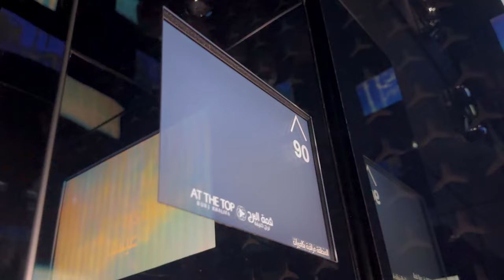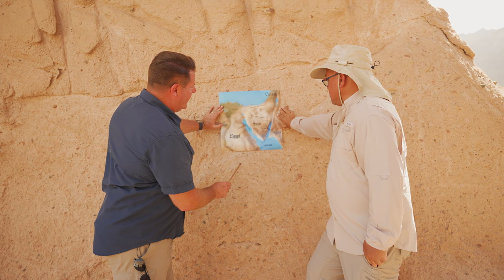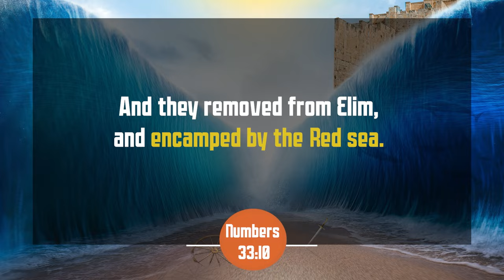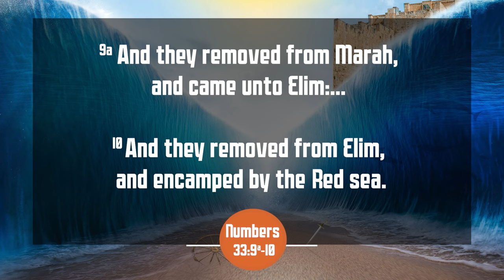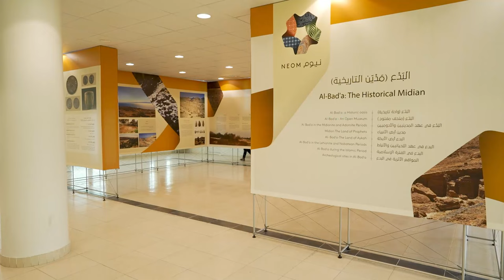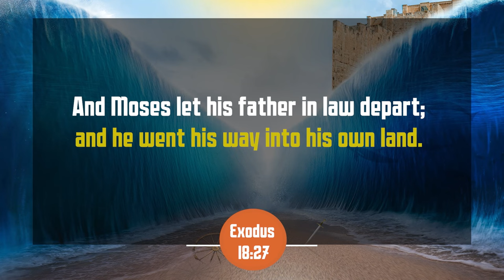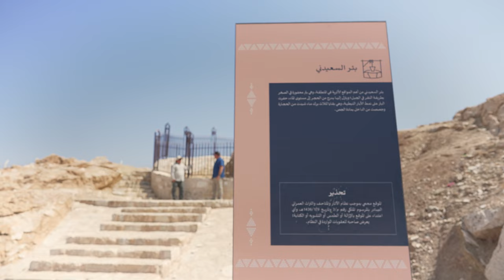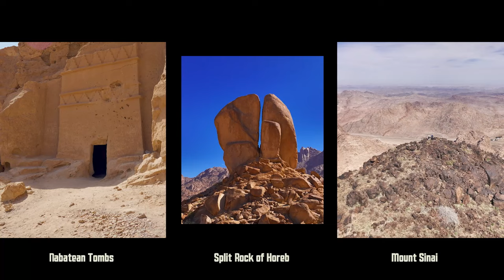The real Mount Sinai located in Saudi Arabia!? (Part 3)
Join us as we embark on a fascinating exploration of Midian’s historical sites. This journey delves into the heart of ancient Midian, retracing what could be the steps of the Israelites during the Exodus. Discover intriguing locations such as the Red Sea crossing beach, and follow their path through various camp spots and oases including Marah, Elim, Jethro's home and Jethro’s Well, leading up to the site believed to be the real Mt. Sinai. This episode offers a unique blend of historical research and on-ground exploration, inspired by the work of Ron Wyatt, Jim and Penny Caldwell, among others. Don’t miss this insightful journey into one of history’s most intriguing narratives.

Our websites!